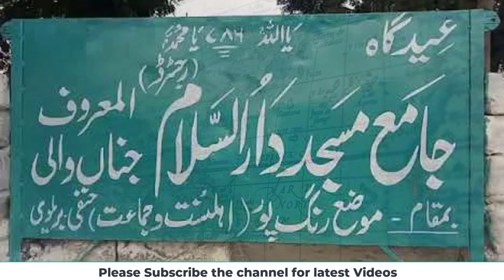Interesting Story of Karachi Rest house | Nowshehra 7 Year Girl Meray Paas Tum Ho